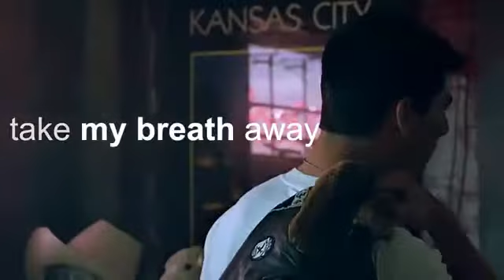Take My Breathe Away -Top Gun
Berlin
Assistindo cada movimento no jogo do meu amante tolo
Watchin' every motion in my foolish lover's game

Neste oceano sem fim, finalmente os amantes não conhecem a vergonha

Virando e voltando para algum lugar secreto dentro
Turning and returning to some secret place inside

Assistindo em câmera lenta enquanto você se vira e diz
Watchin' in slow motion as you turn around and say
Tire meu fôlego

Tire meu fôlego
Take my breath away
Assistindo, eu continuo esperando, ainda antecipando o amor
Watchin', I keep waiting, still anticipating love

Nunca hesite em se tornar o destino
Never hesitatin' to become the fated ones

Virando e voltando para algum lugar secreto para se esconder
Turning and returning to some secret place to hide

Assistindo em câmera lenta enquanto você se vira para mim e diz, meu amor
Watchin' in slow motion as you turn to me and say, my love
Tire meu fôlego
Através da ampulheta eu te vi, com o tempo você escapuliu
Through the hourglass I saw you, in time you slipped away

Quando o espelho quebrou, eu liguei para você e me virei para ouvir você dizer
When the mirror crashed, I called you and turned to hear you say

Se apenas por hoje, eu não tenho medo
If only for today, I am unafraid
Tire meu fôlego

Tire meu fôlego
Assistindo a cada movimento neste jogo de amante tolo
Watchin' every motion in this foolish lover's game

Assombrado pela noção, em algum lugar há um amor em chamas
Haunted by the notion, somewhere there's a love in flames

Assistindo em câmera lenta enquanto você vira na minha direção e diz
Watchin' in slow motion as you turn my way and say
Tire meu fôlego

Meu amor me tira o fôlego
My love, take my breath away

Meu amor
My love